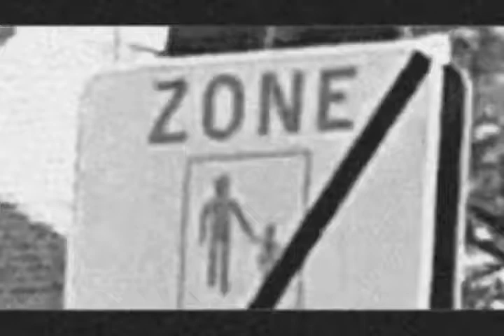Alain Louie - The First And The Last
Alain “Louie” Van der Borght “Sa Vie”staat vooral in teken van zijn muziek. Hij is de bezieler van de groep Les Talons gitans

Het ritme en emotie liggen aan de basis om het geluid tot kleur en vorm te laten ontstaan en soms ook zelfs in omgekeerde volgorde. Simplistisch doch doordacht, realistisch voor zichzelf, surrealistisch tot abstract voor de buitenstaander.

Muziek komt van de eenvoud van akkoorden en woorden. Kleur en verf van de dromen die de gedachten niet direct kunnen onthouden.

Alain Louie komt van Louvain de Tobbackistan en draait al enige tijd mee in het under and above muziek circuit , hij is zanger-gitarist van o.a Les talons Gitans  en schreef o.a het nummer Itse Pikke voor de Leuvense Cd Iét Me ziel

Van levensliederen tot raw power - flamenco en soms al eens  een  ode aan muzikale helden en zo  over en door  naar swampy chicano en soft-reggae in het Leives, Fransoos ,het Engelssaksisch en int Jommekes Spaansos  doch is dit geen parodie maar “ de bittere ernst en “ el duende “met een relativeringsyndroom .